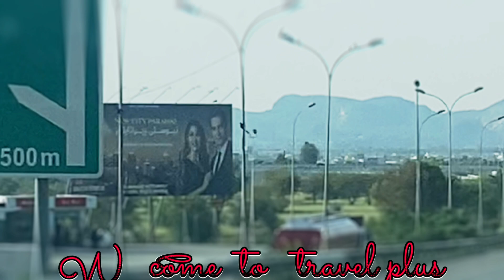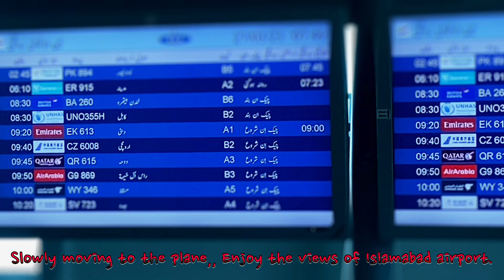My journey from Islamabad to London on British Airways flight in business class food entertainment.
My journey from Islamabad international airport to London Heathrow Airport Terminal 5, travelling on British Airways in business class. Full video going through terminal and immigration.I am always so excited when going on holidays. More details about my journey will be on next video, keep watching Travel plus.